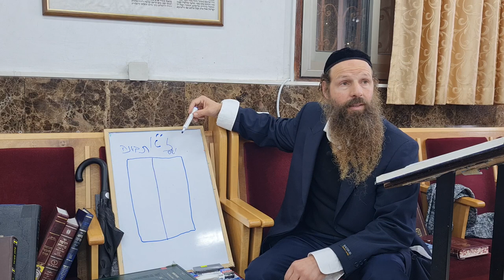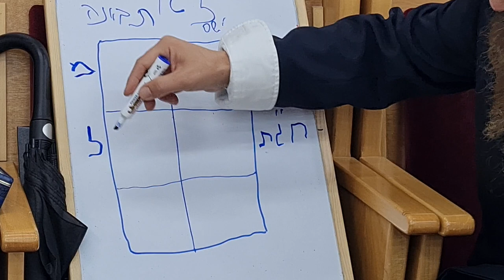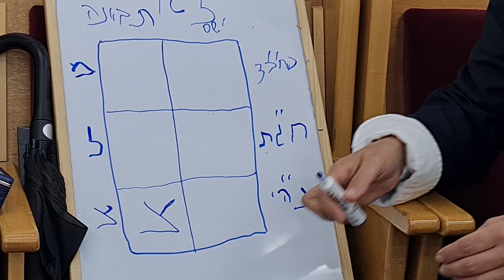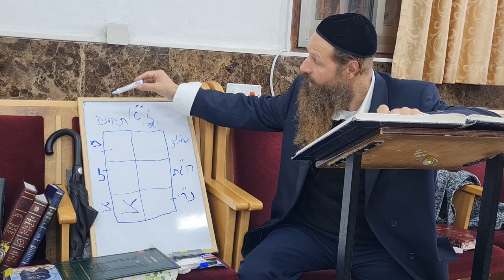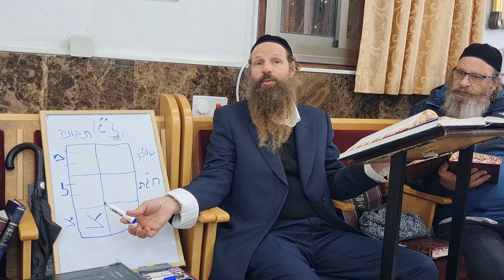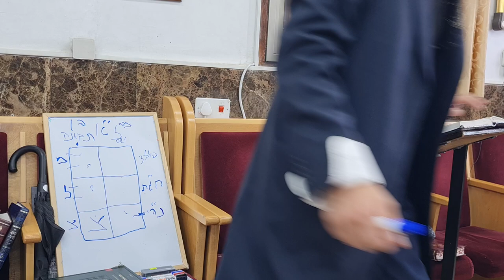קריאת שמע שער הכוונות דרוש ב' שיעור 2 - הרב יעקב מזרחי